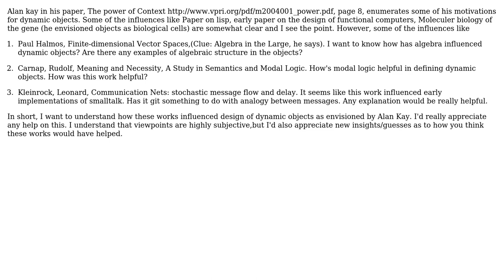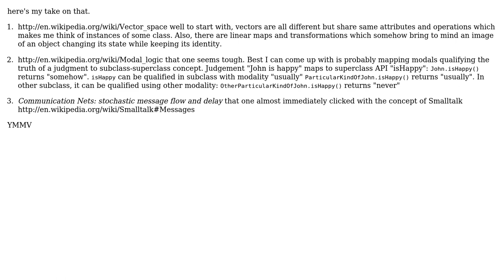Influences on the design of Dynamic objects by Alan Kay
With thanks & praise to God, and with thanks to the many people who have made this project possible! You are responsible for your own actions.